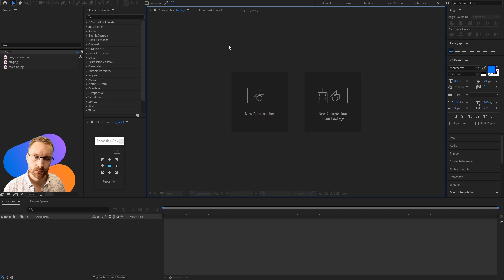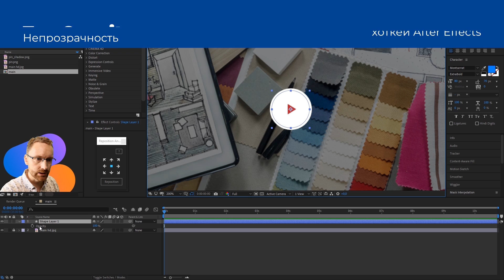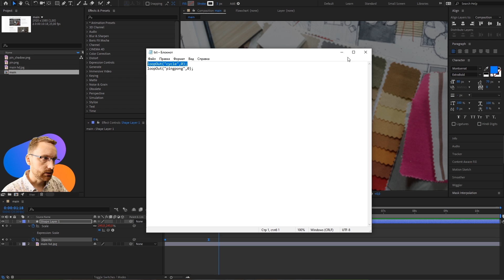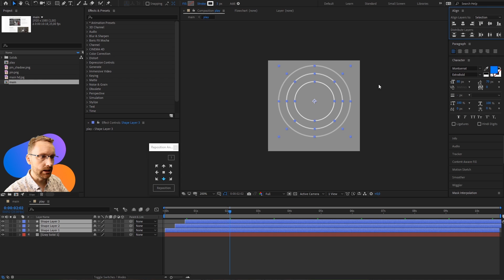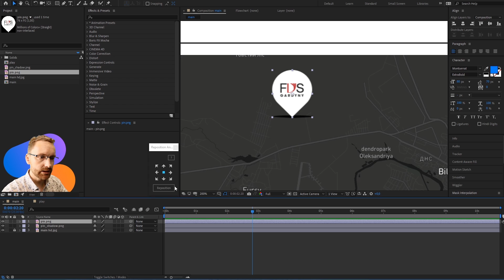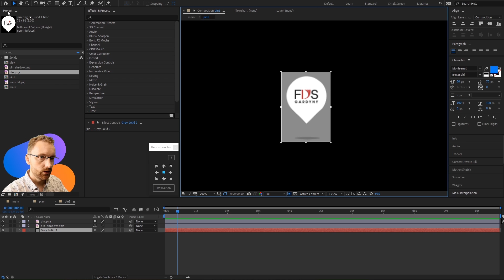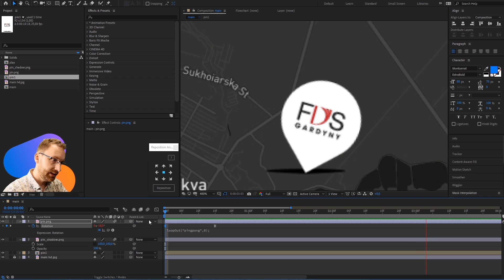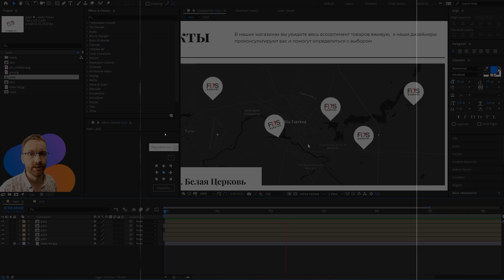Курс After Effects #8. Цикличные анимации (по кругу и пинг понг). Анимация лендинга для Behance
В этом уроке научимся делать цикличные анимации, которые повторяют сами себя. Есть два вариант: по кругу и вариант «пинг понг». Покажу несколько примеров, где можно применять такие залипательные анимации.

loopOut("cycle",0);
loopOut("pingpong",0);

00:00 - начало
1:38 - как нарисовать фигуру
3:40 - цикличная анимация волн с cycle
9:28 - как композицию сделать меньше
13:12 - анимация прыжка с ping pong
19:54 - анимация неваляшки с ping pong

Меня зовут Алексей и я веб-дизайнер фрилансер из Минска. Мне в районе 35 лет, женат на прекрасном человеке и у нас чудесная дочка. Работаю на лучшей бирже в рунете — Weblancer.net. И делаю это хорошо, чего скрывать =) Ведь я люблю свою работу (уже 17 лет) и всех своих заказчиков. На этом канале делюсь опытом, рассказываю про всякие детали работы веб-дизайнером на фрилансе. Тут будет не только теория про веб-дизайн, но и много практики в фигме и фотошопе!